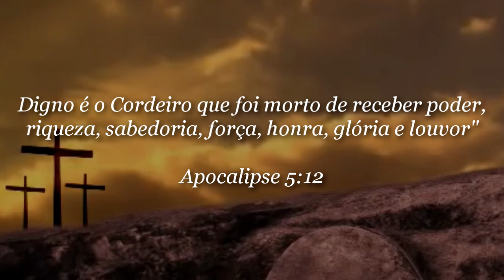Digno é o Senhor - Mosaico - Coral Som de Júbilo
Digno é o Senhor - Worthy is The Lamb
Tradução: David Herivelton
Versão: The Brooklyn Tabernacle Choir

Gravado pelos componentes do Coral Som de Júbilo da IEAD Ministério de Ananindeua PA.

Quer fazer o mosaico do seu grupo? Entre em contato comigo!